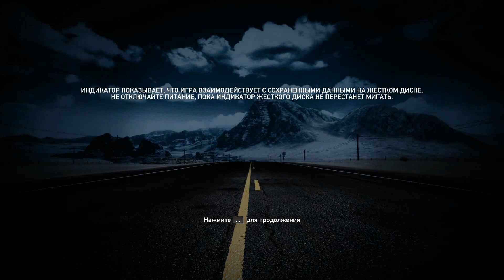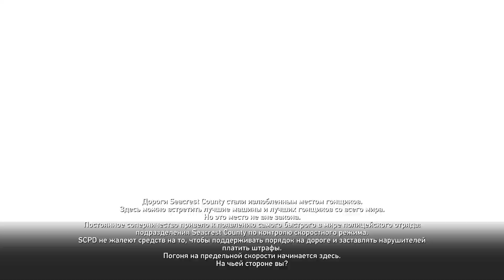Need for Speed Hot Pursuit Remastered #1 - (ОКРУГ SEACREST)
Need for Speed: Hot Pursuit (сокр. NFSHP) — компьютерная игра серии Need for Speed в жанре аркадной автогонки, изданная компанией Electronic Arts для консолей, компьютеров и мобильных устройств в 2010 году. В России игра была издана компанией «1С-СофтКлаб» полностью на русском языке.

В Hot Pursuit можно играть как за полицейского, так и за гонщика и включает в себя полный режим карьеры для обеих сторон примерно одинаковой продолжительности. Каждая сторона имеет несколько бонусов, включая вызов блокпоста и радиолокационные помехи.
Действие игры разворачивается в вымышленном месте, называемом округ Сикрест (англ. Seacrest County), по которому предоставлена свобода передвижения. В округе Сикрест более 100 миль (160 километров) открытых дорог, и это в четыре раза больше, чем в Paradise City, городе игры Burnout Paradise.